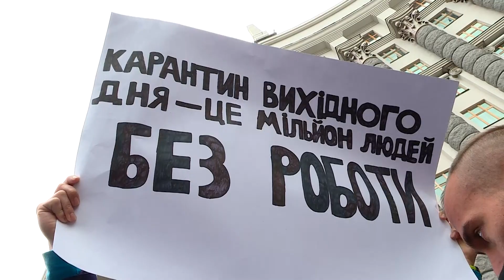Карантин вихідного дня: як в Україні посилювали боротьбу із COVID-19 і хто виступив проти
В Україні запровадили карантин вихідного дня. Це рішення Кабінет міністрів ухвалив на засіданні 11 листопада. Карантин діятиме впродовж шести вихідних днів – 14, 15, 21, 22, 28 і 29 листопада. 11 листопада в Києві й інших українських містах відбулися акції протесту через ідею запровадити «локдаун» у вихідні дні. Зокрема, на вулиці вийшли представники ресторанного бізнесу. За час пандемії на території країни виявили 489 808 інфікованих.